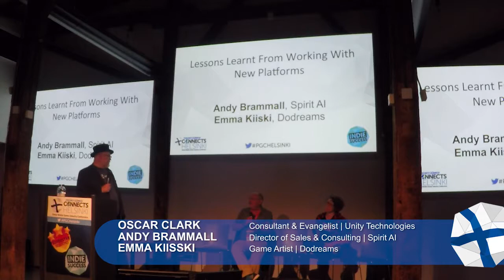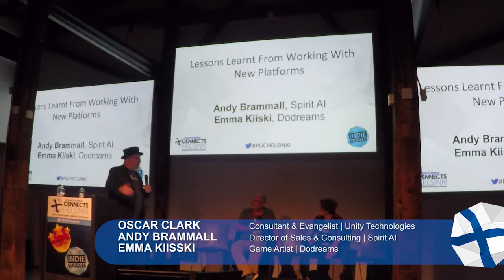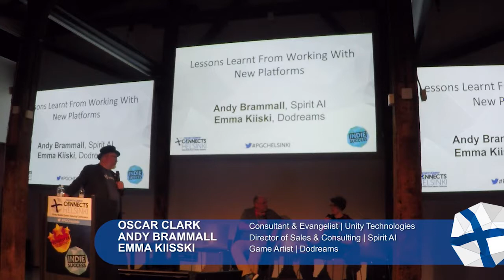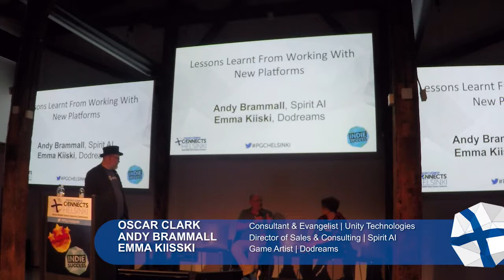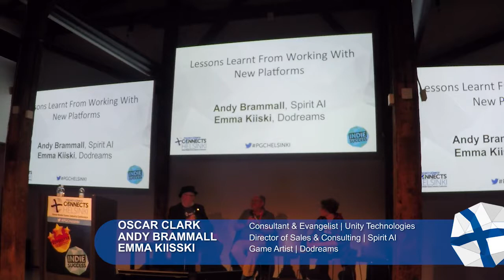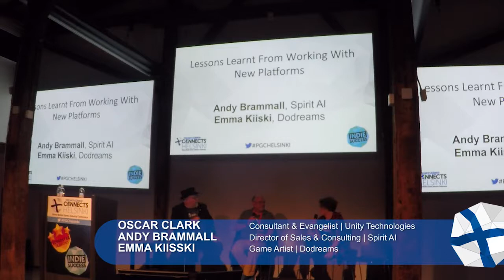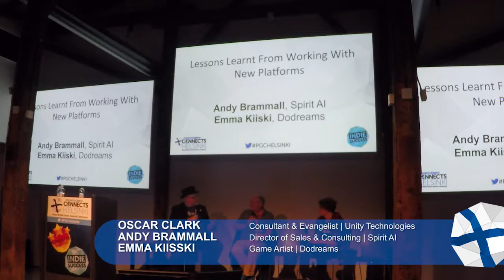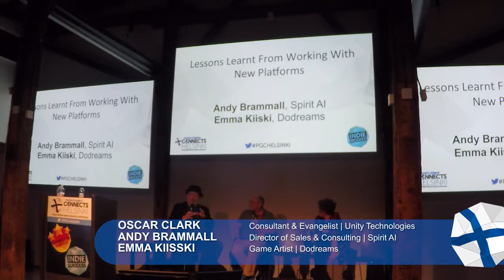Lessons learnt from working with new platforms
Speaking at Pocket Gamer Connects Helsinki 2017, Spirit AI's Andy Brammall and Dodreams' Emma Kiiski discuss game technologies and platforms